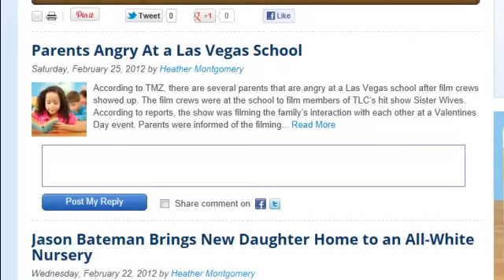How To Use : EverydayFamily Blogs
Parenting goes far beyond the facts. You can read every book on the subject, but when it comes down to it, sometimes you just have to live it yourself. But it sure is nice to know that others are living it at the same time. We've gathered a diverse group of bloggers who are also out there in the parenting trenches. They share their stories and experiences on a range of subjects, from saving money to celebrity gossip. Visit all the blogs and find your favorite!

While we love our bloggers, we also love our members. We want to learn more about you every day, so we've added a Community Chalkboard to our main page. We'll be posting questions and topics to get feedback from you. We look forward to seeing what you have to say!